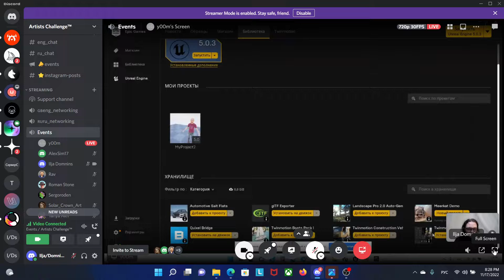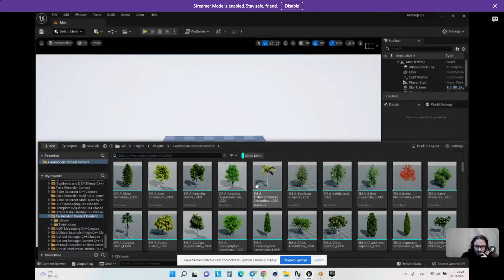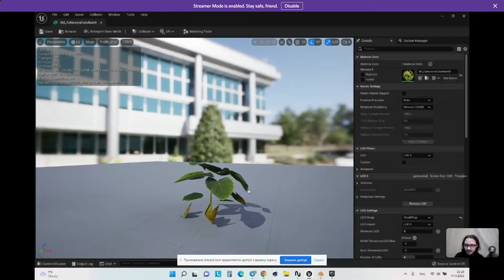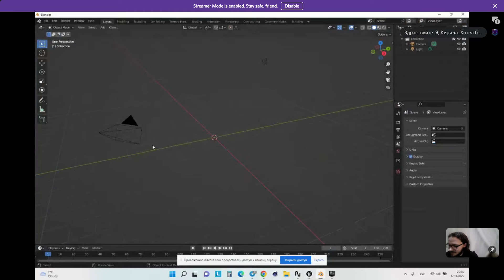AC | Workshop: export models with LOD from Twinmotion | Environment Challenge | y00m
Small workshop by y00m about exporting plants and other models from Twinmotion with LOD